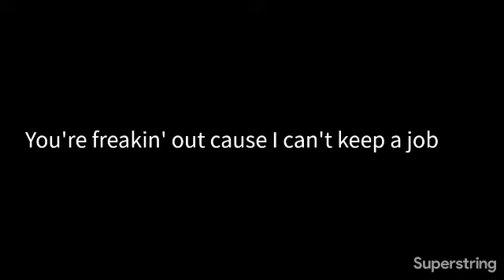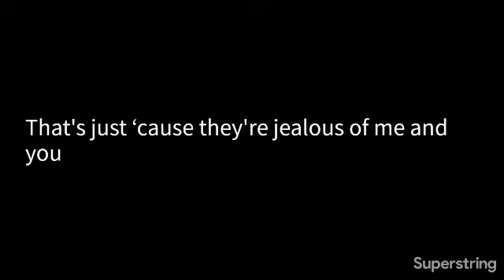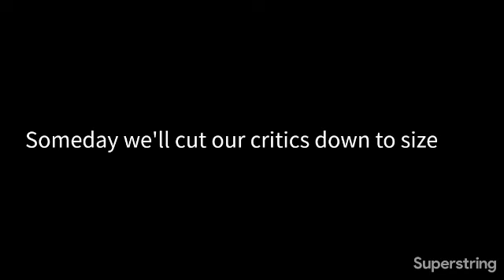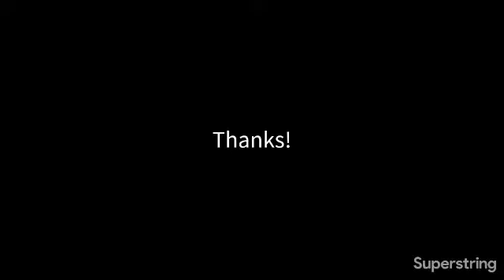weezer · trainwrecks karaoke